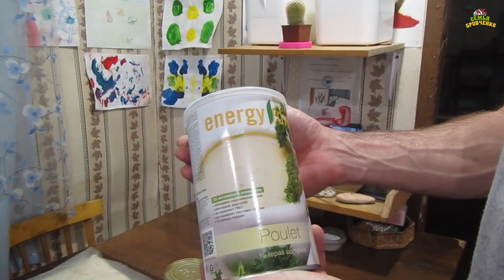Обзор предновогодних покупок. (12.18г.) Семья Бровченко.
Перед Новым годом Боря съездил в город за необходимыми покупками на праздники, так как следующая поездка планируется уже числа 10 января. Поэтому запаслись продуктами на все праздники :)))

Здесь вы найдете о нашей семье всю необходимую информацию:
- и т.д.
Просто переходите по ссылке.

Наш почтовый адрес:
664533
Иркутская обл.
Иркутский р-н.
с. Горохово